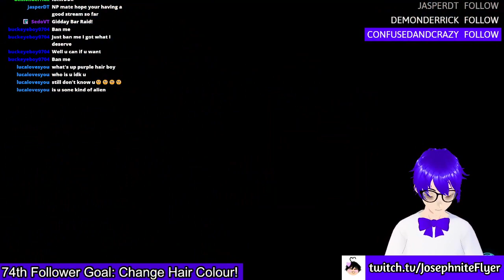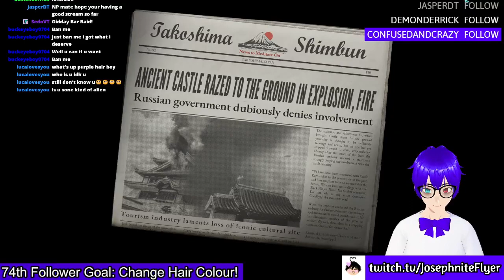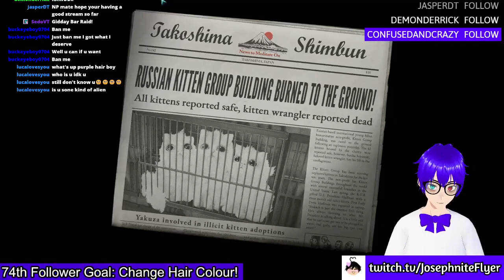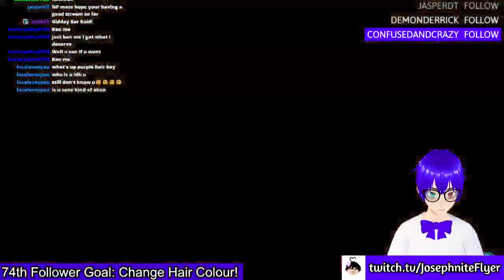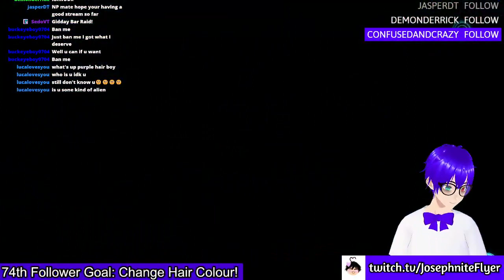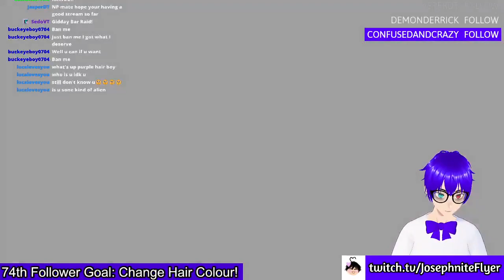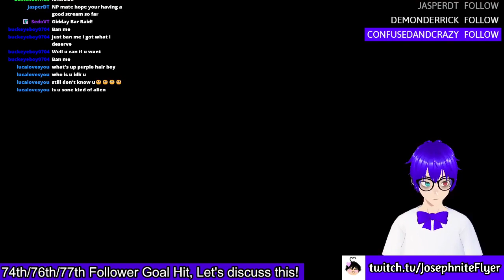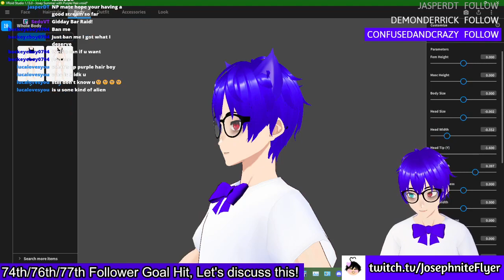Destroy All Humans 2: Reprobed #3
Damn, the first few seconds of the stream lol